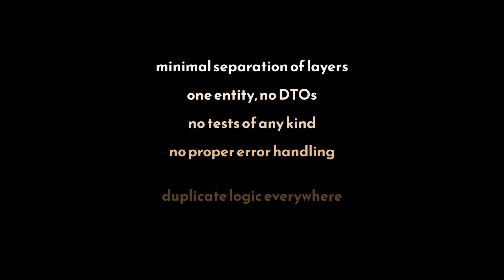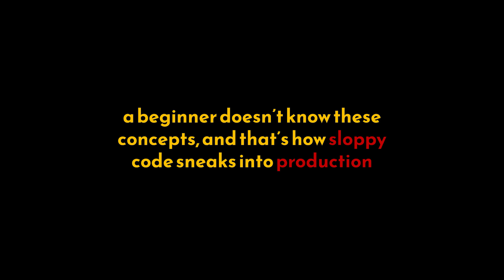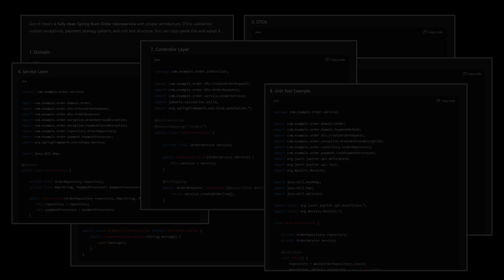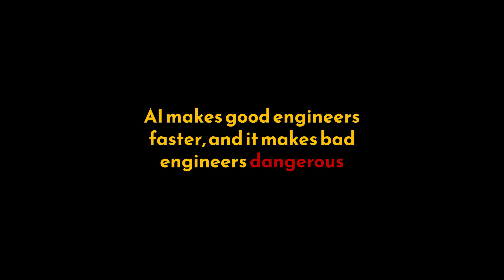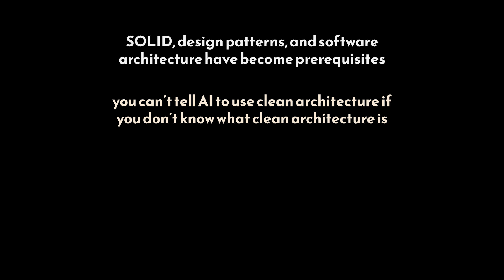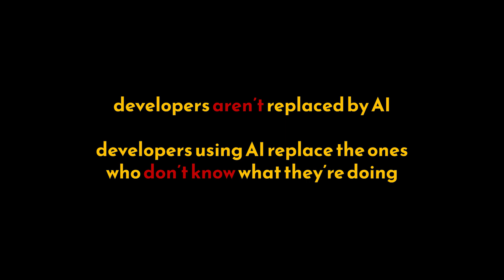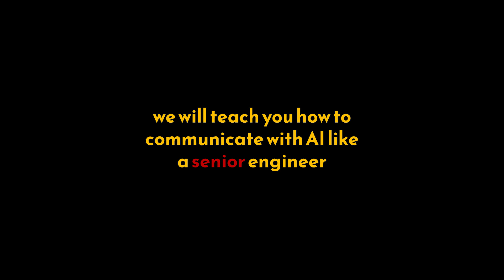The Truth About Prompt Engineering | Why AI is Making "Bad" Engineers Dangerous | Geekific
Does AI replace software engineers, or does it just expose who actually understands architecture? In this video, we run an experiment: asking AI to build a Spring Boot microservice. The result? A disaster that works but would collapse in production.

We dive deep into why "vague prompts lead to vague code" and how your knowledge of SOLID principles and design patterns is more important now than ever. You’ll see the transformation of a messy, AI-generated "ticking time bomb" into a professional, testable, and scalable system using a structural prompt.

What you’ll learn:
🚀 The "God Class" Trap: Why AI defaults to poor architecture
🏗️ Structural Prompting: How to guide AI using layers and abstractions
🛠️ Architecture as a Power Tool: Using your knowledge to refactor AI output
🧠 Why Design Patterns are survival tools, not decorations
📉 The Gap: How the difference between garbage and great software is the prompt
👔 Why fundamentals like SOLID are now prerequisites for using AI effectively

The moral of the story: AI can write code, but engineers build software. If you want to use AI like a senior engineer this new series on Prompt Engineering is for you.

Chapters:
00:00 Introduction
00:08 AI Builds a “Working” Microservice
00:58 Why AI Writes This Kind of Code
01:48 The Twist: What Happens with a Senior Prompt?
02:48 AI vs Real Production Environments
03:39 Why Fundamentals Matter More Than Ever
05:17 The Future: Prompt Engineering as Architectural Thinking
06:02 The Prompt Engineering Series
06:21 Thanks for Watching!